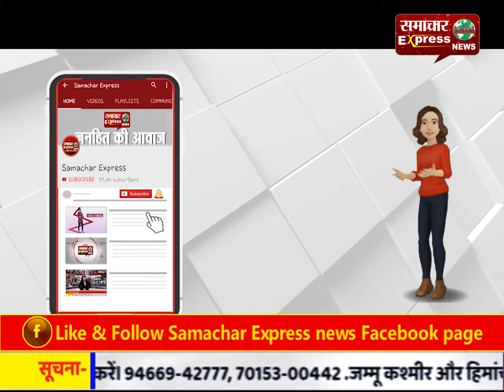सोनभद्र में लॉक डाउन में सबसे बड़ी मार झेल रहे दिहाड़ी-मजदूर